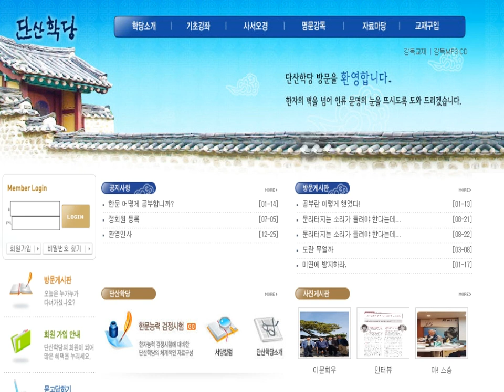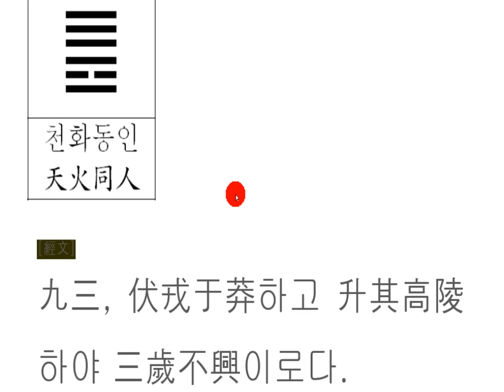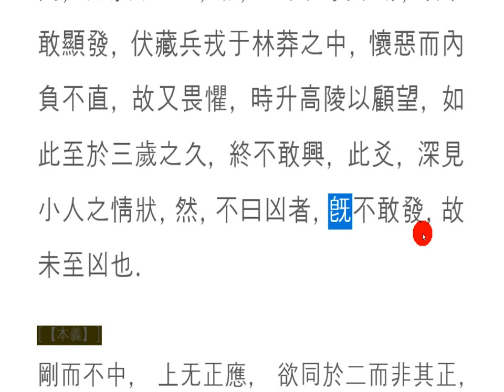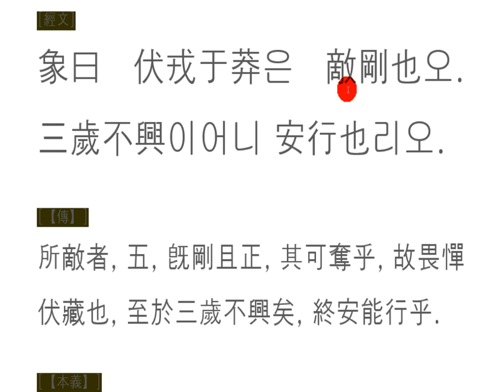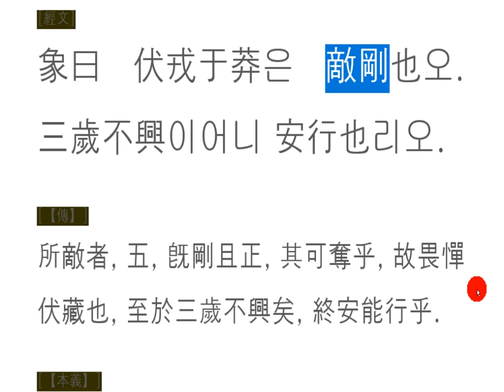주역 강독(講讀) : 13[천화동인] 96p 九三, 伏戎于莽하고